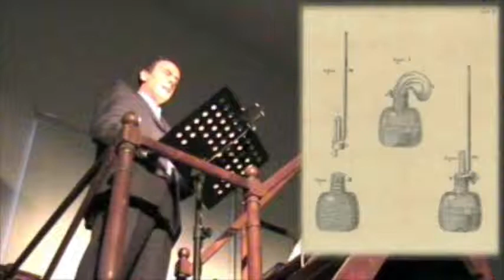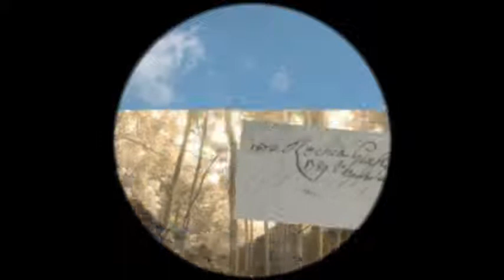La Grande Valanga 4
Torino 26 e 27 settembre 2009.
La storia a lieto fine del salvataggio di due donne e di una bambina rimaste trentasette giorni sepolte nelle rovine di una stalla sotto la grande valanga che il 19 marzo 1755 distrugge il paese di Bergemoletto in Valle Stura (Cn).

Lo spettacolo è realizzato dalla compagnia teatrale “Anna Bolens” con la regia di Piero Marcelli.

In collaborazione con Biblioteca Nazionale del Club Alpino Italiano e Museo Nazionale della Montagna “Duca degli Abruzzi” CAI-Torino nell'ambito del progetto “Archivio in scena”